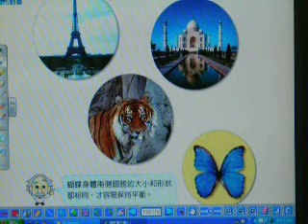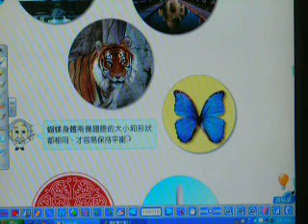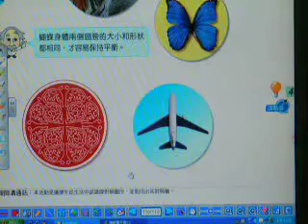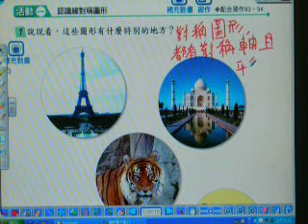2010.康軒數學.小五下.p118-1.游老師.山頂國小.MOV